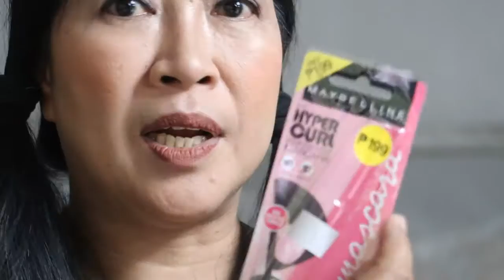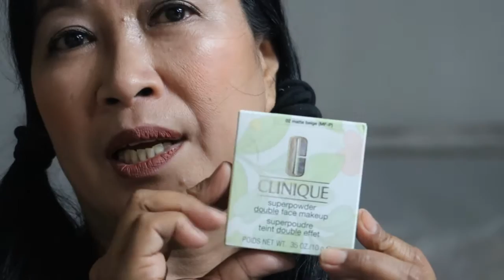Latest Makeup shopped Haul